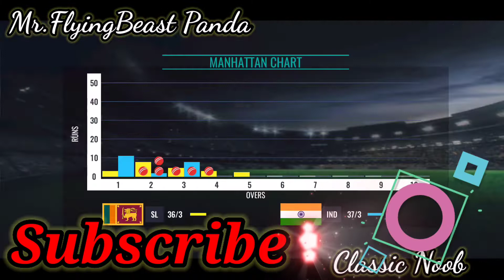Chasing in HARD MODE🏏| Sachin Saga Cricket Championship Game | India🇮🇳vs Srilanka🇱🇰Batting gameplay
It is a gameplay of Sachin saga Cricket game.
Chasing 37 runs in 30 balls🔥🔥🔥🔥
Showing some interesting batting tips and skills.😎